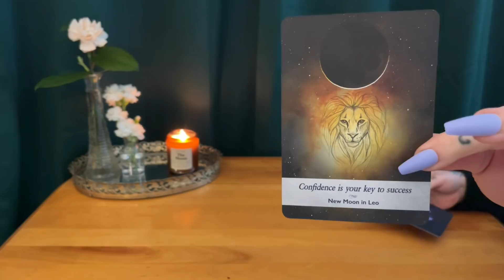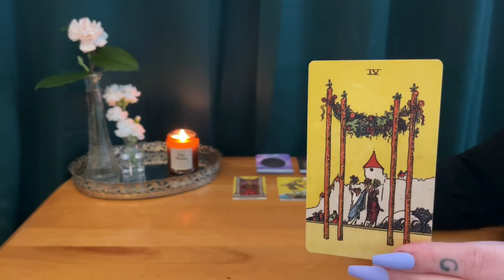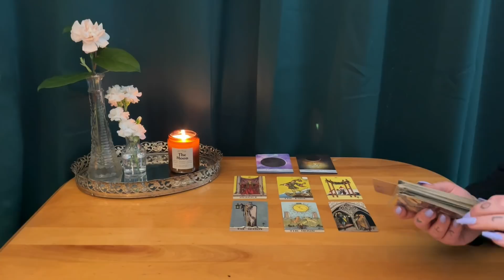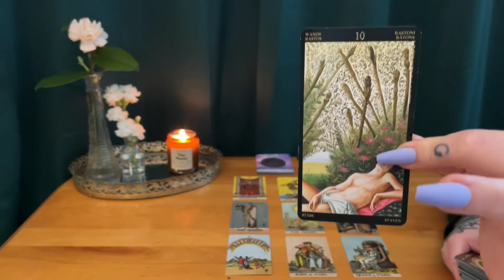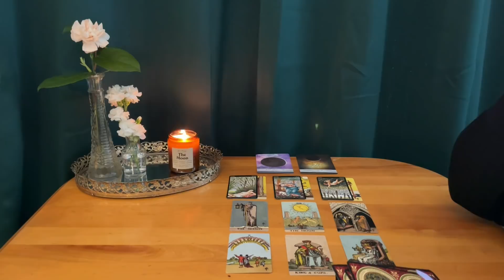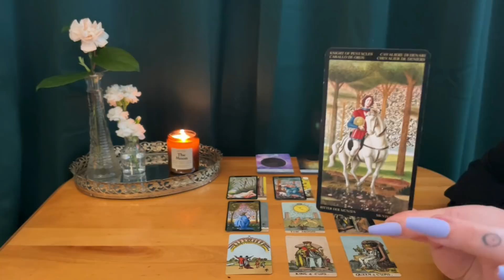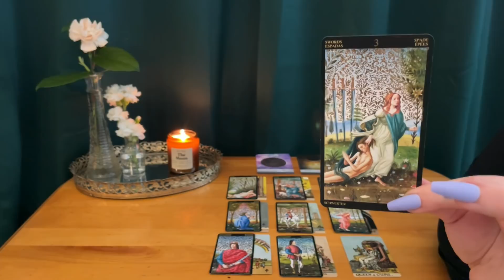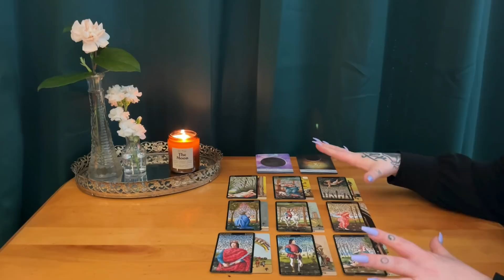LIBRA ~ Someone wants to invest in you ❤️ ~ May 2021 tarot reading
This is a weekly check-in
reading for mid May 2021 , for Libra sun , Libra moon , Libra rising & Venus.

Let's grow the birth of Venus family together one subscriber at a time!

***TAROT DECKS USED IN THIS VIDEO:

The gold Botticelli tarot :

Moonology oracle deck:

The borderless Smith-Waite tarot deck: